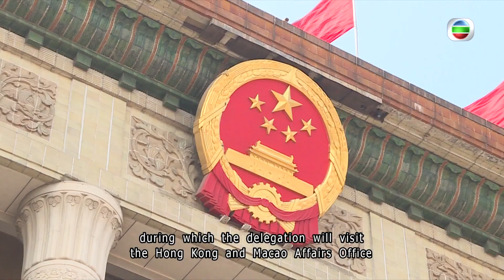TVB News | 12 Apr 2023 | Bar Association delegation begins Beijing visit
A delegation of the Hong Kong Bar Association is in Beijing at the start of the professional group's first visit to the mainland in five years.